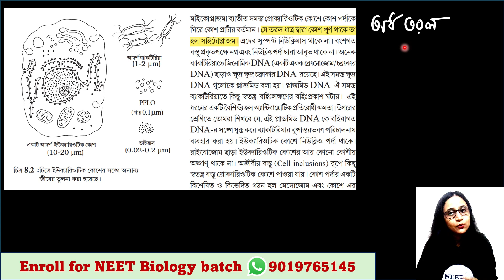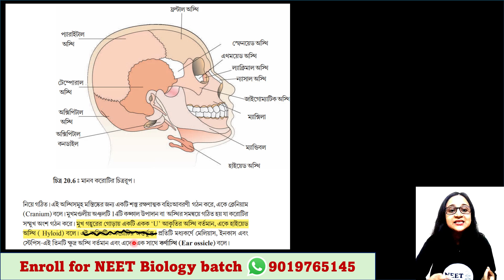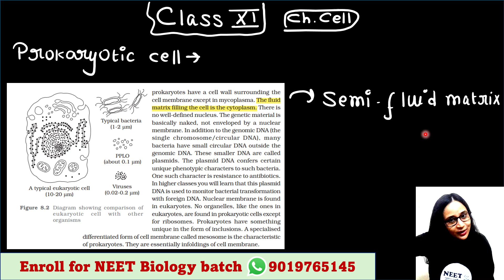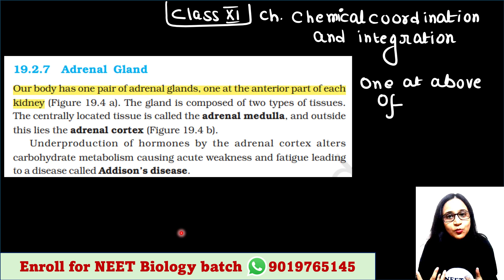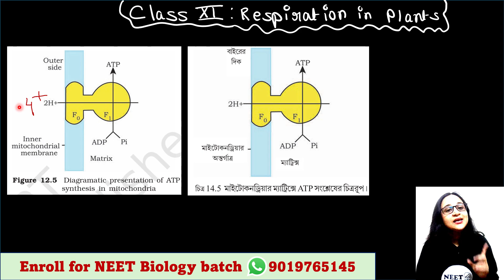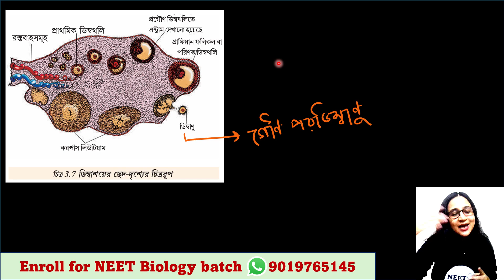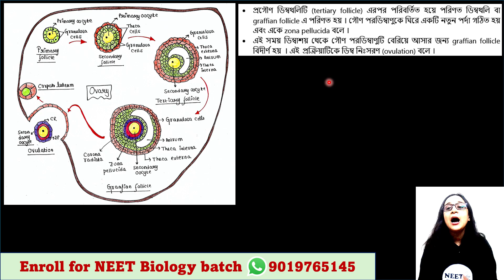New changes in NCERT | Bengali (Bangla) video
তোমাদের জন্য NEET এর full syllabus recorded lectures এবং notes (বাংলা এবং English এ) ready আছে । যেখানে থাকছে NCERT highlight series এবং আরো অন্যান্য lectures । এর মূল্য Rs 1000 . হাজার টাকায় তুমি সম্পূর্ণ NEET এর course নিতে পারো এবং বাড়ি বসে নিজের সময় মতো self-study করতে পারো । এখান থেকে NEET এর সমস্ত concept তোমার ক্লিয়ার হবেই এবং পরীক্ষায় সবই পারবে । এছাড়া রয়েছে chapter wise MCQ test series (বাংলায় এবং English এ), যা প্রতি week এ একটা করে হয় । course কিনলে validity থাকবে lifetime । যদি course purchase করতে চাও আমাকে WhatsApp করো ।